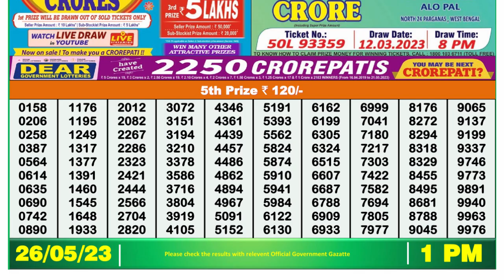🔴 Lottery Sambad Live 01:00pm 26/05/2023 Morning Nagaland State Dear Lottery Result Pdf Download